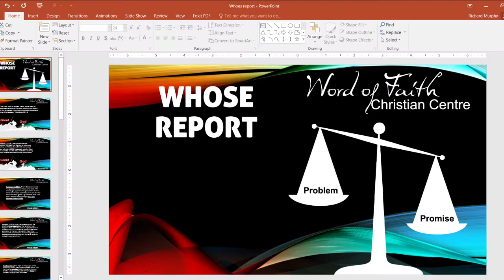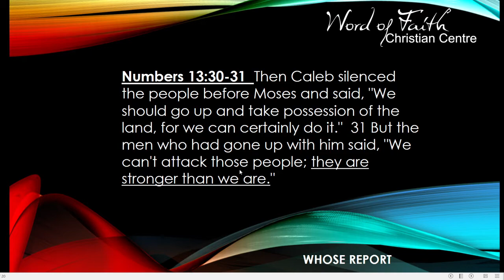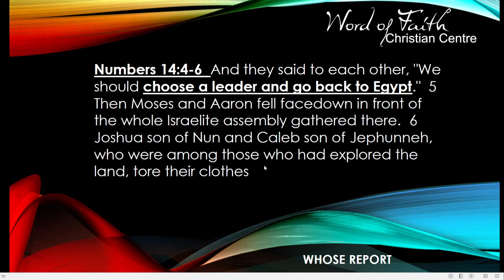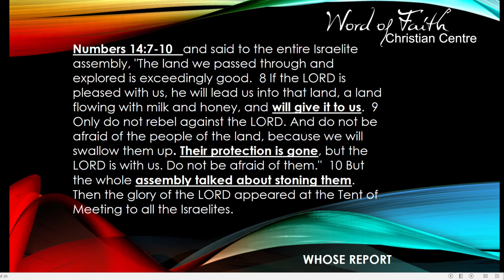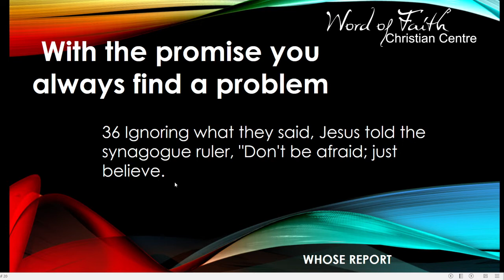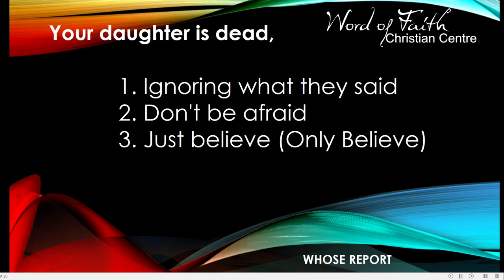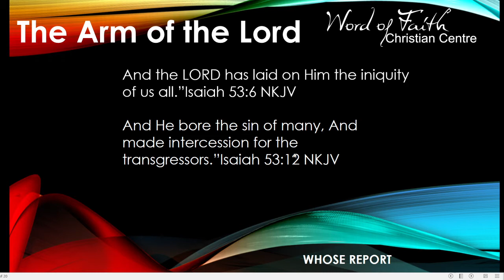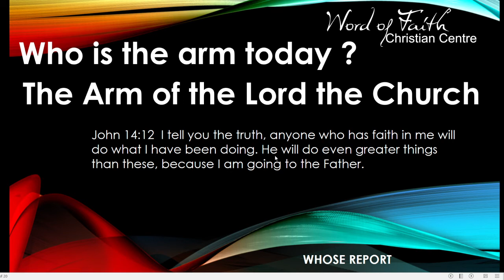Whose report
“The Lord said to Moses, “Send some men to explore the land of Canaan, which I am giving to the Israelites. From each ancestral tribe send one of its leaders.””‭‭Numbers‬ ‭13:1-2

Numbers 13:27-28   They gave Moses this account: "We went into the land to which you sent us, and it does flow with milk and honey! Here is its fruit.  28 But the people who live there are powerful, and the cities are fortified and very large. We even saw descendants of Anak there

Numbers 13:30-31  Then Caleb silenced the people before Moses and said, "We should go up and take possession of the land, for we can certainly do it."  31 But the men who had gone up with him said, "We can't attack those people; they are stronger than we are."

Numbers 13:32-33  And they spread among the Israelites a bad report about the land they had explored. They said, "The land we explored devours those living in it. All the people we saw there are of great size.  33 We saw the Nephilim there (the descendants of Anak come from the Nephilim). We seemed like grasshoppers in our own eyes, and we looked the same to them."

Numbers 14:1-2  That night all the people of the community raised their voices and wept aloud.  2 All the Israelites grumbled against Moses and Aaron, and the whole assembly said to them, "If only we had died in Egypt! Or in this desert!

10 out of 12 Leaders had a negative report.

"Your daughter is dead,

Mark 5:22-24  Then one of the synagogue rulers, named Jairus, came there. Seeing Jesus, he fell at his feet  23 and pleaded earnestly with him, "My little daughter is dying. Please come and put your hands on her so that she will be healed and live."  24 So Jesus went with him.

Mark 5:35-36  While Jesus was still speaking, some men came from the house of Jairus, the synagogue ruler. "Your daughter is dead," they said. "Why bother the teacher any more?"  "

With the promise you always find a problem

36 Ignoring what they said, Jesus told the synagogue ruler, "Don't be afraid; just believe.

1. Ignoring what they said
2. Don't be afraid
3.Just believe (Only Believe)

The Arm of the Lord

“Who has believed our report? And to whom has the arm of the LORD been revealed?”‭‭Isaiah‬ ‭53:1‬